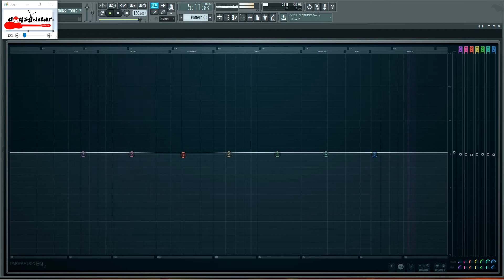Aida Agil - Segalanya Pasti drumless | TANPA DRUM BACKTRACK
lagu - lagu melayu kontemporary untuk para pemain drummer melepaskan geram pada drumpad semua..